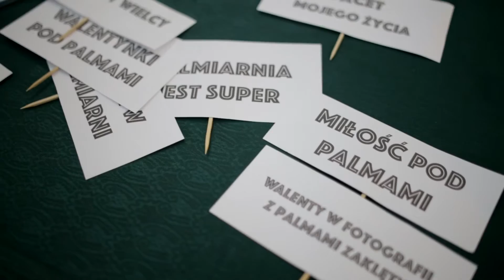Zakochaj się w Gliwicach!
Zakochani w Gliwicach. Jedni uważają, że walentynki to doskonała okazja, by okazać sobie uczucie, bo na co dzień brakuje czasu. Inni twierdzą, że każdego dnia trzeba o siebie dbać i mówić, że się kocha. W Gliwicach z okazji święta zakochanych stanęła fotobudka w Palmiarni. Zainteresowanie było ogromne.